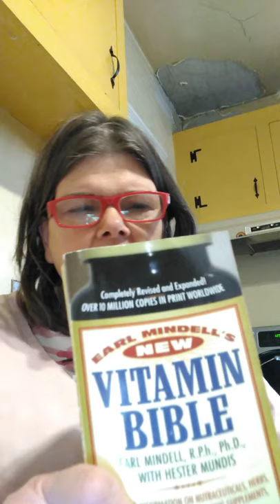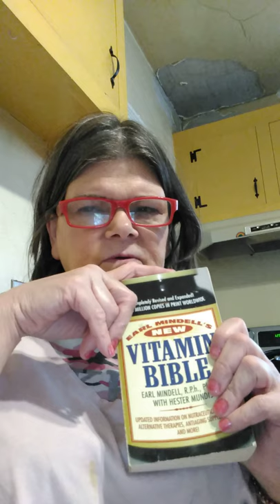March 3,2020 The coronavirus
Ways to disinfect your house cheap. Use bleach water. All the stuff that come from China like from the dollars store. Place that have the virus now .new York and Portland . Florida was100 people sick from the virus and 6 people died from it. Take some vitamins to help your immune system.  Good book to have in the house .
Earl Mindell's
New Vitamin Bible paper back .
Bible verse that a good one to read
Psalm 18:1-3
So if you like my YouTube channel give me a thumb up and prescribed to my channel.
If you like to write to me you can at this address
Donna Poole
16. N. Philadelphia Blvd Aberdeen Maryland 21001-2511